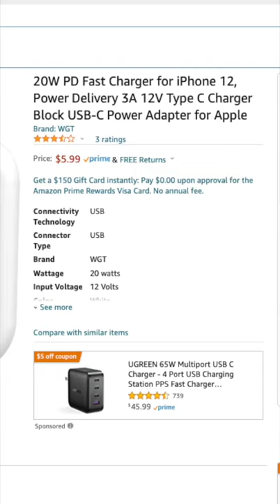Reviewing The Cheapest Phone fast charger!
Today let’s check out the cheapest cell phone fast charger I could find on Amazon!

Best Overall YouTube Camera (Lumix S5)

Main Camera (I own 3 of these)

Main Lens

Secondary Lens

Main Computer